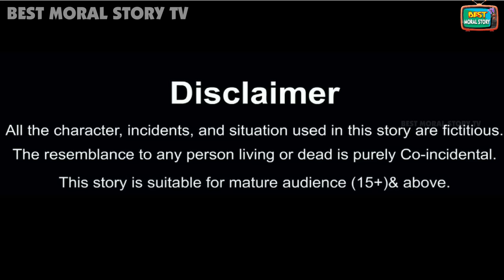हग्गीस वाली बहू | diaper vali bahu | Hindi Kahani | Moral Stories | Bedtime Stories | Saas Bahu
Hello Guys.